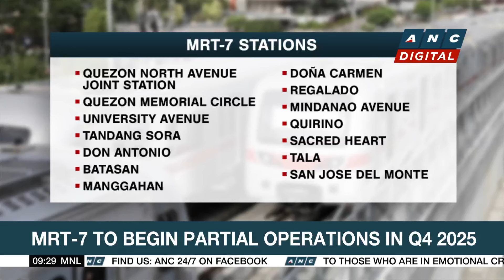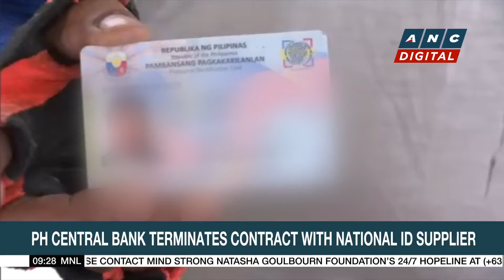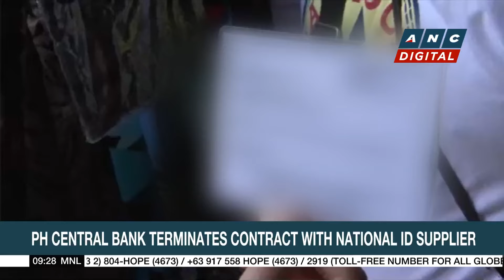MRT-7 to begin partial operations in Q4 2025 | ANC